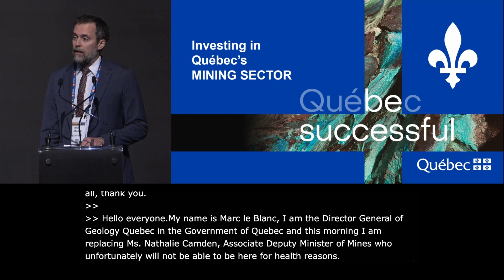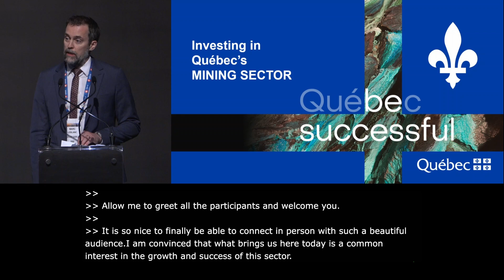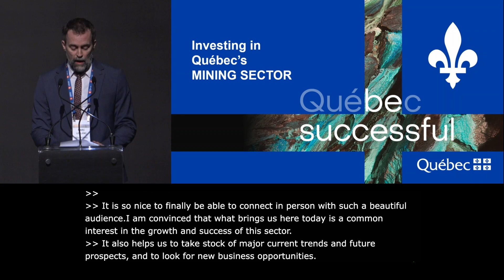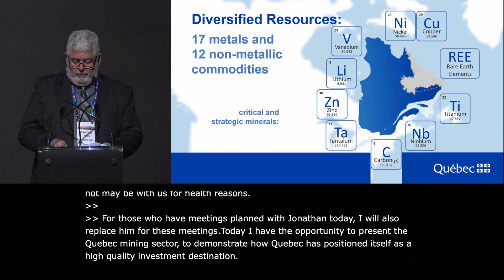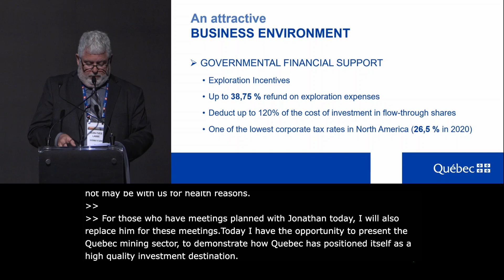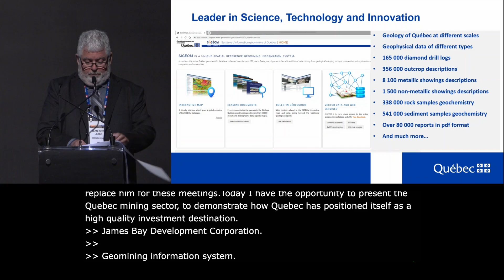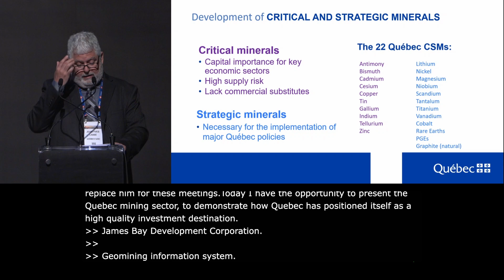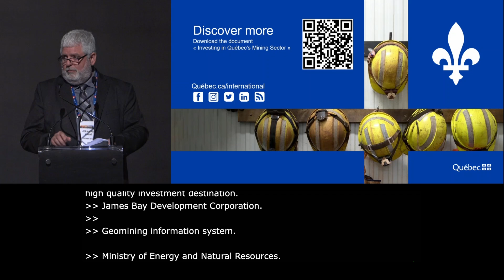Keynote Presentation From Marc Leblanc at THE Mining Investment Event of the North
Marc Leblanc, General Director of Geology for the Government of Quebec Provided a Keynote Presentation at THE Mining Investment Event of the North, June 20th, 2022.